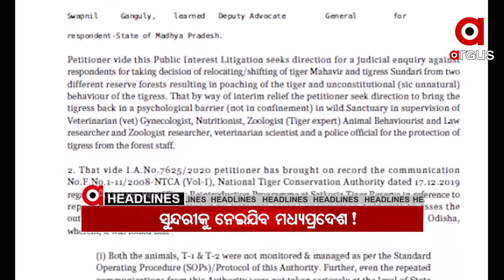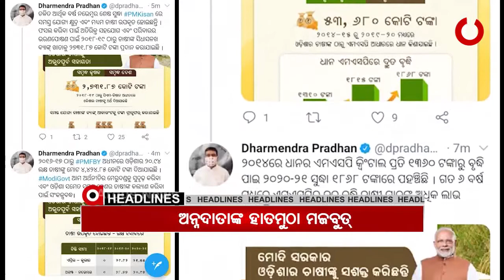Headlines 7Am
କରୋନା ମହାମାରୀ ମୁକାବିଲା ପାଇଁ ବଡ ପ୍ରସ୍ତୁତି…
ଗଣତନ୍ତ୍ର ନା ଏକଛତ୍ରବାଦ...
ବଦଳିଲା ସରକାରୀ ମାନଦଣ୍ଡ, ସ୍କୁଲ ବନ୍ଦ ନିଷ୍ପତ୍ତିରେ ରାଜ୍ୟ ସରକାରଙ୍କ ସାମାନ୍ୟ ପରିବର୍ତ୍ତନ...
ରଖିପାରିଲାନି ଓଡ଼ିଶା, ସୁନ୍ଦରୀ ନେଇଯିବ ମଧ୍ୟପ୍ରଦେଶ...
ପିଛା ଛାଡ଼ୁନି ପିପିଇ କିଟ ଓ ମାସ୍କ କିଣା ଦୁର୍ନୀତି.
2024 ପାଇଁ ବିଜେପିର ତୟାରି...
ଅନ୍ନଦାତାଙ୍କ ମୁଠା ହୋଇଛି ଅଧିକ ମଜଭୁତ...
ଆସୁଛି ବାତ୍ୟା ନିଭାର...